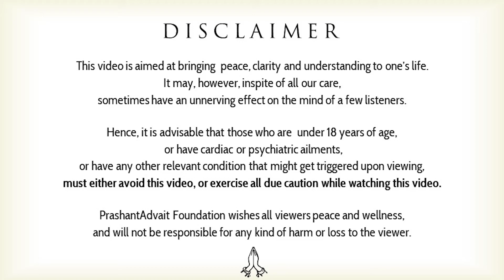Why does spiritual sadhana take long to complete? || Acharya Prashant (2019)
Context:

Why does spiritual sadhana take long to complete?
Is quick movement into the Truth possible?
What are the two ways of sadhana?
What is the importance of the right company?

Quote:
You need to have both, a determination to defeat yourself and devotion to be with the lovers of Truth and both these things will take time.

~ Acharya Prashant .